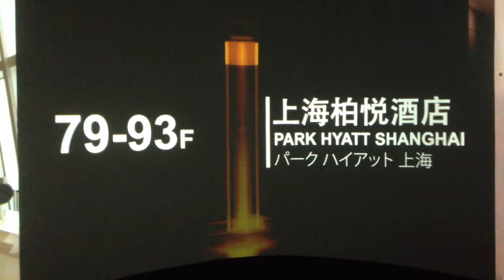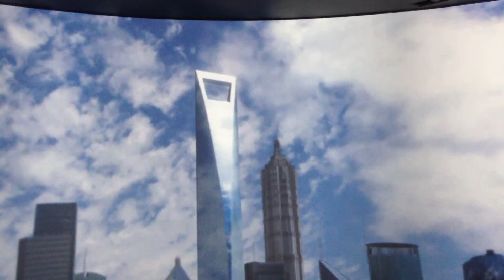Jun 3, 2012